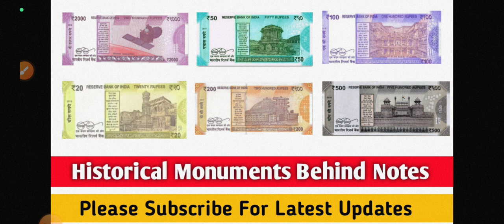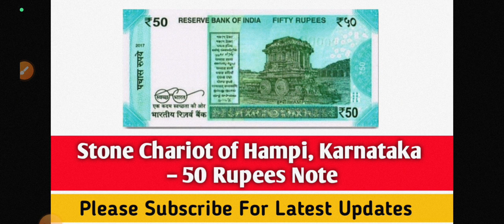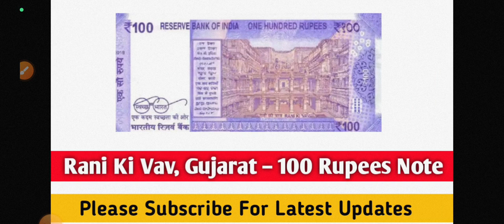Previous Year Exam में ये Question आया था। Important Questions For Norcet 2023 Exam Aiims Image base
Historical monuments behind notes or Pictures behind notes or Picture name behind notes aisa
question exam mai dikh sakhta hai

Most important questions and topic for norcet 2023, Pgimer, hssc, gmch etc.